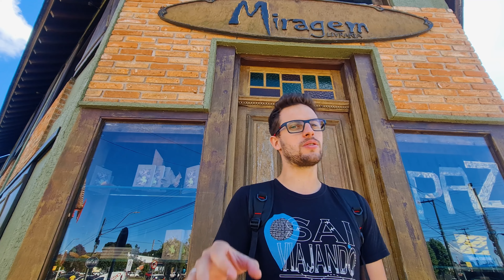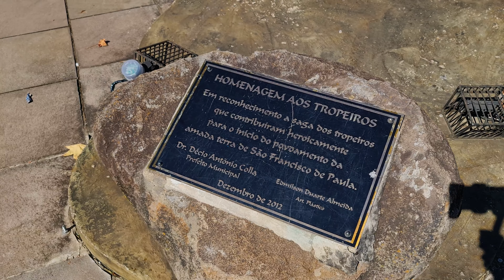O QUE FAZER NA CIDADE DE SÃO FRANCISCO DE PAULA\RS QUE ESTÁ PERTO DE CANELA\RS POR 1 DIA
🔵 Se quiser apoiar se tornando membro e ficar mais perto da gente  será muito bem vindo no nosso apoia.se acesso ao grupo no whats

Vem com a gente viajante, conhecer essa cidade perto de canela a 36km do centro com uma riqueza em natureza, uma cidade charmosa ótima pedida para ir com amigos e família ,fica a dica para colocar no seu roteiro e conhecer, e aproveitando Já deixa seu like viajante que ajuda a saber que você está gostando do nosso conteúdo.

🕗VÍDEO GRAVADO DIA 19/04/2022
Nosso Instagram só clicar no link abaixo .
🌄LAGO SÃO BERNADO 🌄
😁 SE FOR LÁ MARCA A GENTE NO INSTAGRAM 😉
🕰️ HORÁRIO DE FUNCIONAMENTO : Aberto 24 horas
💴ENTRADA : GRATUITA
⛪PARÓQUIA SÃO FRANCISCO DE PAULA ⛪
🕰️ HORÁRIO DE FUNCIONAMENTO : não conseguimos achar mas acreditamos que horário comercial pode encontrar ela aberta
💴ENTRADA : GRATUITA
🌄PARQUE NATURAL MUNICIPAL DA RONDA🌄
🕰️ HORÁRIO DE FUNCIONAMENTO : No google diz 24 horas, mas acreditamos que não funcione pois tem um portão na entrada, então sugerimos que vá no horário comercial, tentamos entrar em contato por Instagram ainda sem resposta, na segunda vamos ligar para descobrir e alteramos aqui
💴ENTRADA : GRATUITA
OBS: ( Falta estrutura e informação e placas mas a cascata que mostramos no vídeo e a da Rondinha e a cascata da ronda pelo que pesquisamos acessa na quela trilha que eu descobri. )
📚LIVRARIA MIRAGEM📚
😁 SE FOR LÁ DIZ QUE VEIO PELO SAI VIAJANDO OU MARCA A GENTE NO INSTAGRAM😉
🕰️ HORÁRIO DE FUNCIONAMENTO : SEGUNDA A SEXTA E DOMINGO DAS 13:00 AS 19:00
E AOS SÁBADOS DAS 10:00 AS 19:00
💴ENTRADA : GRATUITA

Um forte abraço do Rafa & Sana 🙋‍♂️🙋‍♀️